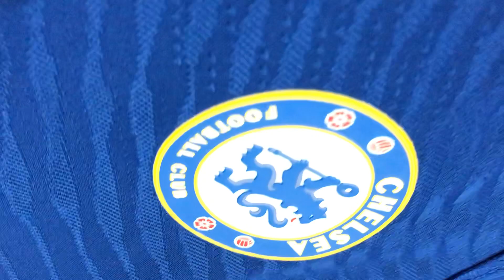Chelsea Home Kit 2022-22 Player Edition Jersey Review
Chelsea Home Kit 2022-22 Player Edition Jersey Review in Bangla